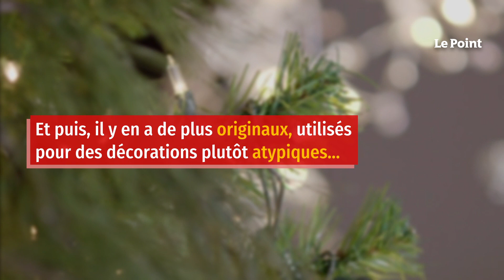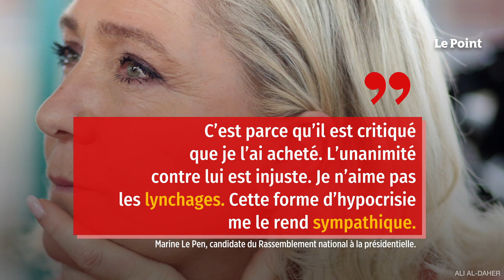Marine Le Pen enrichit sa crèche de Noël avec un santon représentant Didier Raoult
En ornement des crèches de Noël, il est commun d’y retrouver des santons, ces figurines en argile à l’effigie de l’Enfant Jésus, Joseph, ou encore des rois mages. Et puis, il y en a de plus originaux, utilisés pour des décorations plutôt atypiques, à l’instar de la crèche de Marine Le Pen. Une statuette de Didier Raoult trône fièrement au milieu de la scène de la Nativité qu’a confectionnée la candidate à la présidentielle en cette fin d’année. Le Figaro a repéré la présence de cette version minuscule de l’infectiologue, à gauche de la Vierge Marie et d’un bœuf, en visionnant attentivement les vœux de fin d’année adressés par la présidente du Rassemblement national depuis YouTube, vendredi 24 décembre.